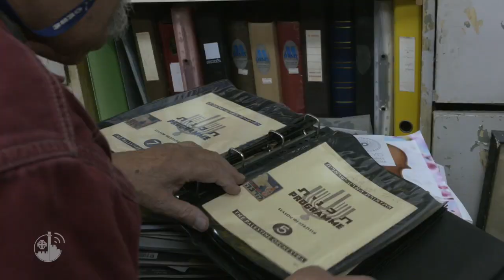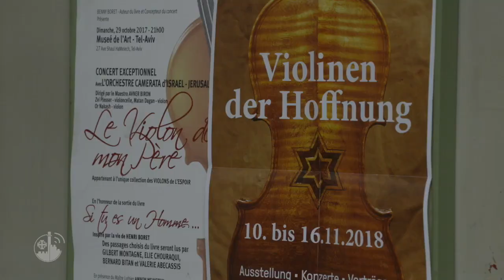I violini della speranza. Il liutaio Amnon Weinstein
Una bottega di Tel Aviv, l’arte della liuteria e la storia di Amnon Weinsten. “Il violino parla quando si può suonare”; cosi tornano a nuova vita i violini della Shoà.